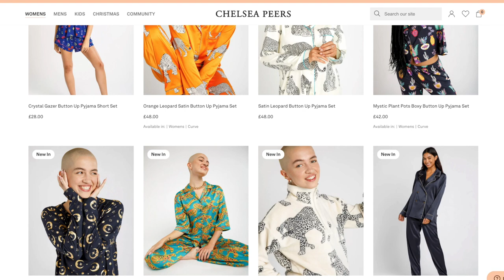CHELSEA PEERS LOUNGEWEAR TRY ON HAUL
These are honestly the best loungewear pieces that I have owned! So luxurious and make you feel like a real queen in them! Hope you love them as much as me.

Items in video:
(all size M)

*All items gifted by Chelsea Peers

DO YOU WANT TO GET IN TOUCH WITH ME?

FILMING EQUIPMENT

Filming Camera
Lighting Equipment

Amazon Wishlist